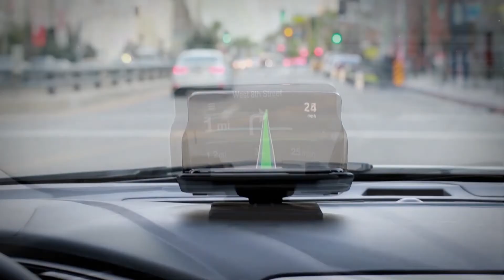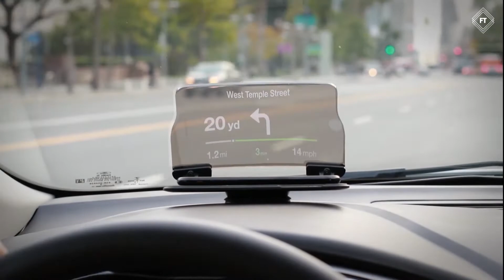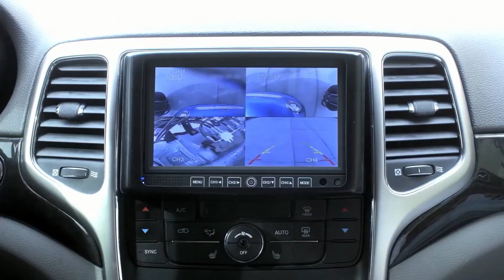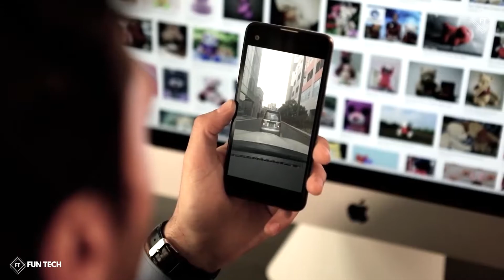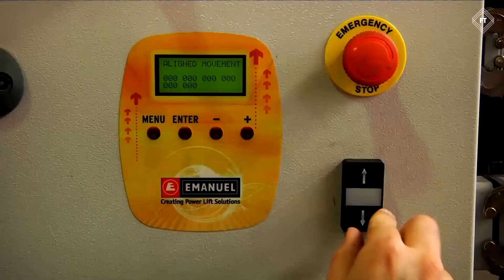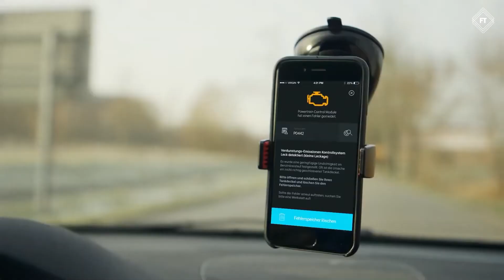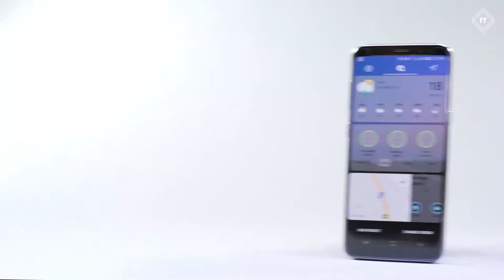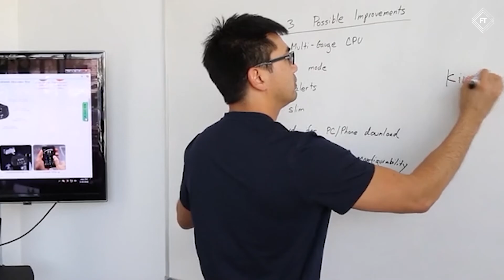8 Amazing Car Inventions That Are At Next Level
8 Amazing Car Inventions That Are at Another Level